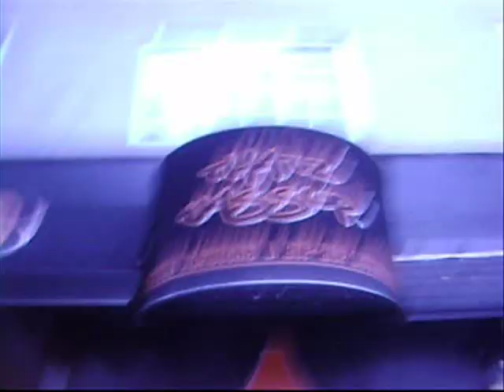Gh3770: 7H@7Z W455UP! part 1